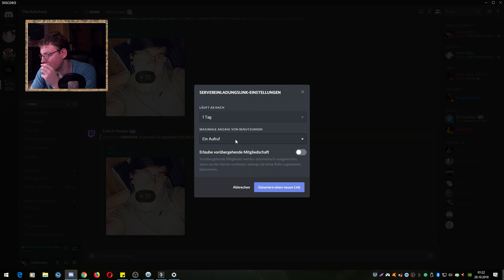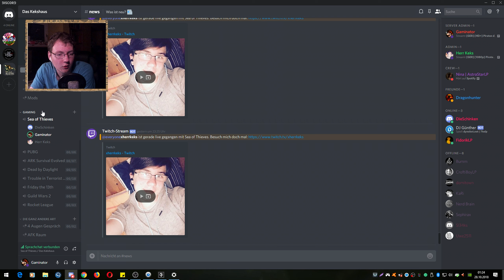Sea of Thieves German Let's Play Part #16 Don´t Drink and Sail!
SEA OF THIEVES [Deutsch/German] [WQHD] [Gameplay] [PC] [Co-Op] Folge #16: Don´t Drink and Sail!

►Sea of Thieves jeden Freitag !

In dieser neuen Folge von Sea of Thieves wollen wir nur Missionen machen aber NEIN die Natur ist gegen uns... noch ein Vulkanausbruch!

Sea of Thieves bietet euch das Piratenerlebnis schlechthin. Vom Segeln und Kämpfen bis zu Erkundungen und Beutezügen findet ihr alles, was das Piratenherz begehrt. Ohne festgesteckte Rollen habt ihr die Freiheit, der Welt und anderen Spielern so zu begegnen, wie ihr es wollt. Ob ihr nun als Gruppe oder alleine in See stecht, begegnet ihr in diesem Shared-World-Abenteuer anderen Crews – doch werden sie euch feindlich oder freundlich gesinnt sein? Und wie werdet ihr reagieren?

▬ Mein Equipment ▬▬▬▬▬▬▬▬▬▬▬▬▬

Kamera: Canon EOS 650D
Mikrofon: RODE NT-1A
Aufnahmeprogramm: Fraps
Schnittprogramm: Sony Vegas 15

▬ Social Media ▬▬▬▬▬▬▬▬▬▬▬▬▬▬▬